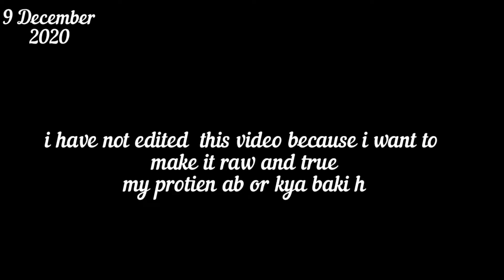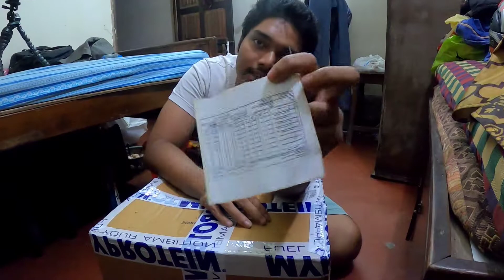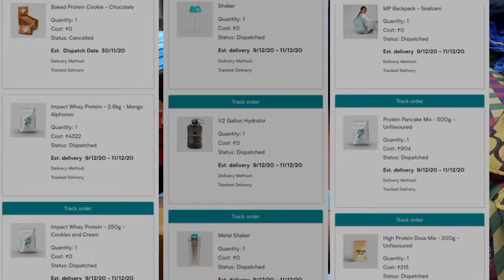My protien Ab ye zyada hogya 😡😡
myprotein,My protien black friday sale,myprotein haul,myprotein impact whey,myprotein review,My protien fake,My protien too much issue,Product missing in my protien,myprotein fake,My protien scam in Kolkata,Again my protien did it,My protien reducilous service,Do not buy my protien